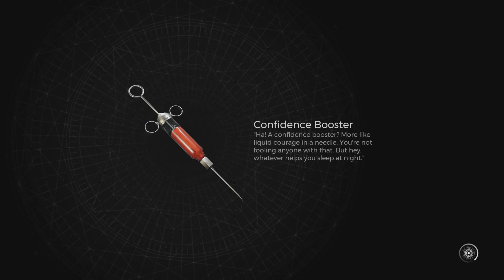Remnant 2- Space Krabs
krabby